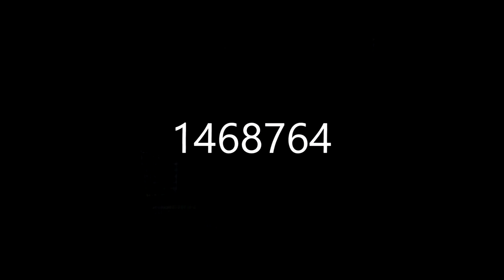LESLIE IS COMING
My submission for Torn Halloween Trailer 2020